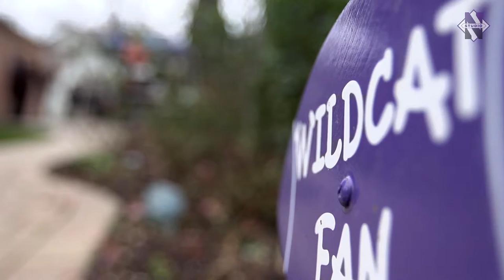Football - The Foundation Episode 7: Thanksgiving + Senior Walk (11/30/16)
Snippet from The Foundation: Northwestern Football (Episode 7) which airs on CSN Chicago Wednesday, Nov. 30 at 4pm.